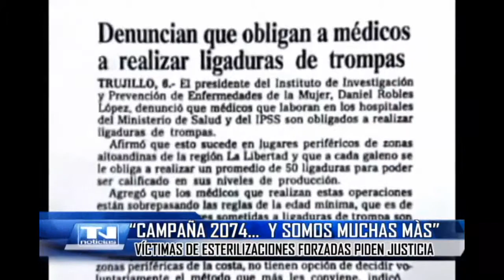"Campaña 2074... y somos muchas más" víctimas de esterilizaciones forzadas piden justicia